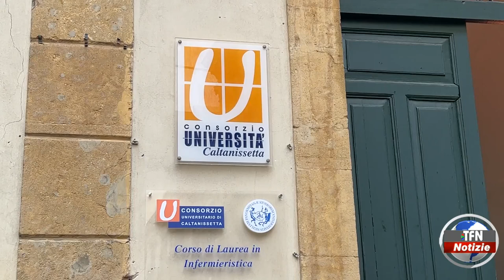"Amo a te"